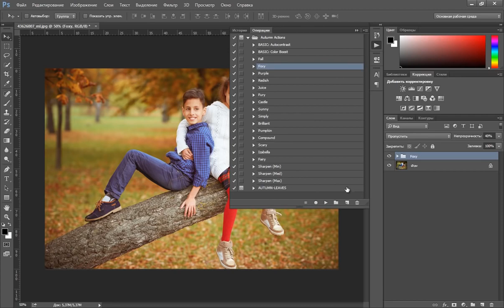Photoshop Осенние экшены для фотошопа